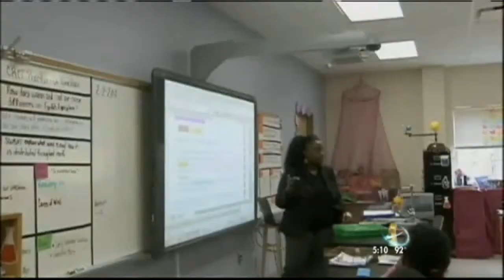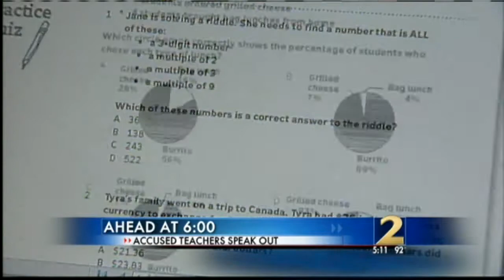Atlanta School Board Reveals Plan To Fix Cheating